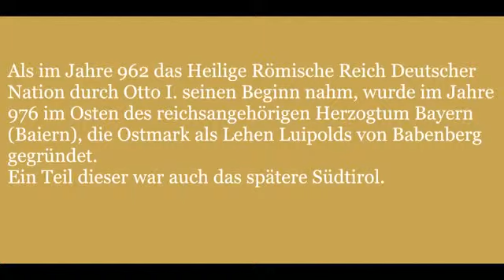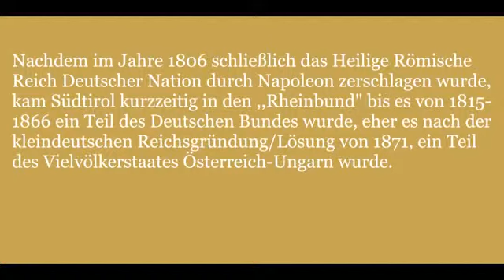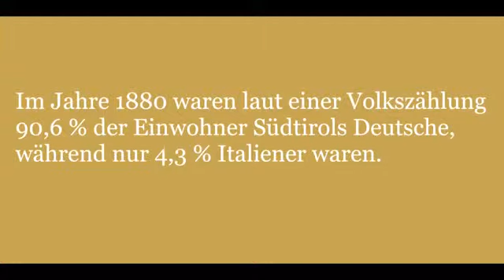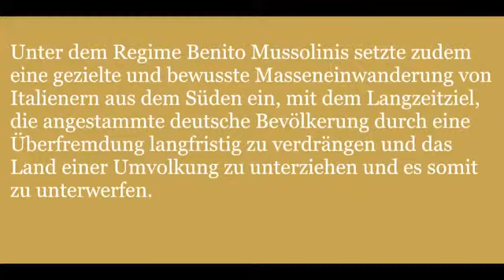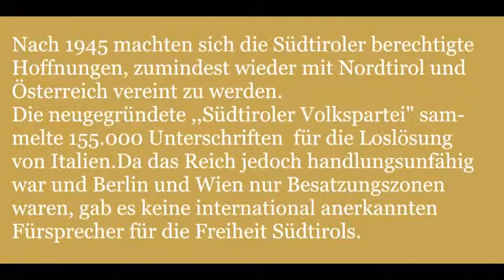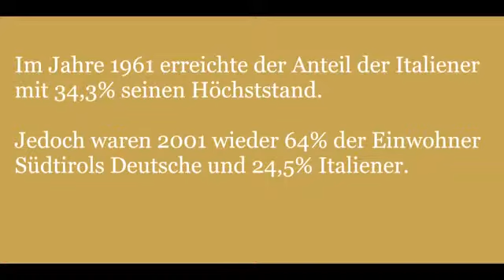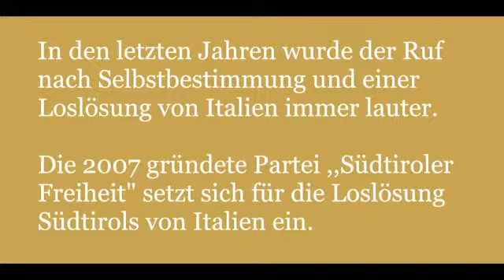Die Südtiroler - Tatsachen über Südtirol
Im heutigen Südtirol lebten die elbgermanischen Langobarden und romanisierte Völker (Räter/Raeti), bis vom 6.- 9. Jahrhundert der germanisch- altdeutsche Stamm der Bajuwaren in Südtirol einzog und fortan die dominierende Rolle spielen sollte. Als im Jahre 962 das Heilige Römische Reich Deutscher Nation durch Otto I. (dem Großen) seinen Anfang nahm, wurde im Jahre 976 im Südosten des zum Reich gehörenden Herzogtum Bayern, die Ostmark als Lehen Liupolds von Babenberg begründet. Der Name Ostmark bezeichnet das Land, die Mark, im Osten des Herzogtum Bayern und des Reichs. Ein Teil dessen war auch das spätere Südtirol. Nachdem im Jahre 1806 das Heilige Römische Reich Deutscher Nation durch Napoleon I. zerschlagen wurde, kam Südtirol kurzzeitig in den ,,Rheinbund" bis es von 1815-66 ein Teil des Deutschen Bundes wurde und nach der kleindeutschen Reichsgründung von 1871 ein Teil des Vielvölkerstaates Österreich-Ungarn war. Südtirol liegt im Süden Mitteleuropas und bildet seit dem Mittelalter den südlichsten Stützpfeiler der deutschen Nation. Im Jahre 1880 waren laut einer Volkszählung 90,6% der Einwohner Südtriols Deutsche, während nur 3,4% Italiener waren. Bis zum Jahre 1918 gehörte das spätere Südtirol zum geeinten Tirol und teilt entsprechend zumindest weitgehend seine Geschichte. Erst nach jenem schicksalshaften Jahr der Niederlage von 1918 und den Diktaten der Siegermächte, trennten sich die Wege. Im Vertrag von St. Germain wurde im Jahre 1919 die südliche Hälfte Tirols dem Königreich Italien zugeschlagen. Italien erhielt, da es auf der Seite der Siegermächte stand jedoch auch jene Teile Südtirols, in denen fast ausschließlich angestammte Deutsche lebten. So begnügte man sich 1919 nicht mit Welschtirol, dem südlich von Südtirol gelegenen italienischen Teil von Tirol. Bereits am 26. April 1915 im Geheimvertrag von London beschlossen die alliierten Mächte Frankreich, Großbritannien und Russland mit Italien, dass Italien Tirol bis zum Brenner erhalten sollte, im Falle eines alliierten Sieges. Mit der italienischen Annektion des deutschen Südtirols, wurden alle deutschen Ortsnamen zwangsweise romanisiert, bzw. italienisiert. Südtiroler Kinder mussten den italienischen Schulunterricht besuchen. Auch wurden deutsche Vornamen italienisiert, so wurde aus Josef Neuhauser nun ein Giuseppe Casanova. Italienische Polizei und Verwaltung setzte als Zeichen der Unterdrückung im Land ein. Unter dem Regime Benito Mussolinis setzte zudem eine gezielte und bewusste Masseneinwanderung von Italienern aus dem Süden ein, mit dem Langzeitziel, die angestammte deutsche Bevölkerung durch eine Überfremdung langfristig zu verdrängen und das Land einer Umvolkung zu unterziehen.